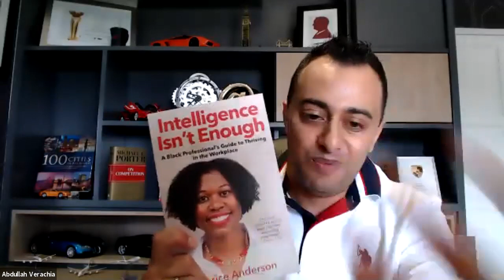Intelligence Isn’t Enough: A Black Professional’s Guide to Thriving in the Workplace.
GIBS Flash Forum : GIBS Faculty Abdullah Verachia in conversation with author Carice Anderson.